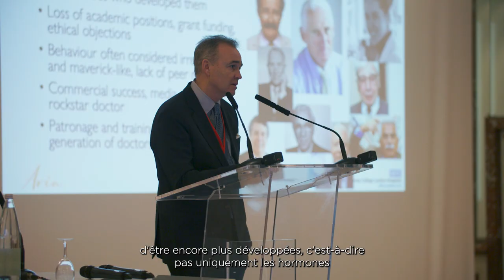Journées Gynfoch 2024 - Interview du Pr René Frydman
Interview du Pr René Frydman, gynécologue obstétricien au Centre AMP de l'hôpital Foch, dans le cadre des Journées Gynfoch des 7 et 8 mars 2024.

Les Journées Gynfoch sont organisées par le service de gynécologie-obstétrique et médecine de la reproduction, dirigé par le Pr Jean-Marc Ayoubi, chef de service de gynécologie obstétrique et médecine de la reproduction à l'hôpital Foch et coordonateur du Centre AMP de l'hôpital Foch.